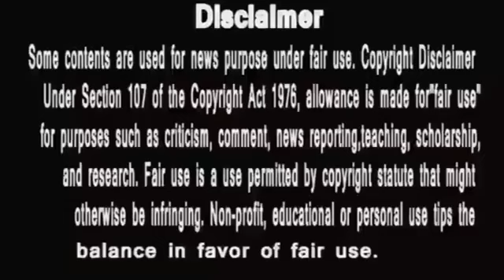Punyashlok Ahilyabai || सच्चा है मल्हार सरकार का ये डर#ahilyabaiholkar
Punyashlok Ahilyabai |फिर से आ गया गंगोबा तात्या देवी अहिल्या का हौसला गिराने